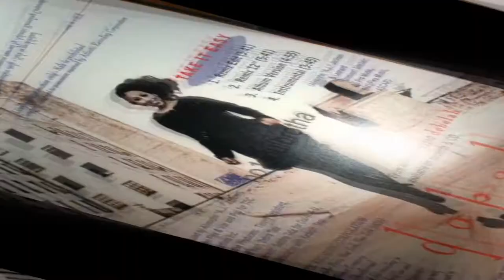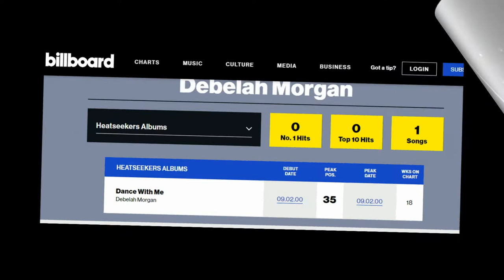Debelah Morgan: What Ever Happened?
This is a Mini Documentary detailing Debelah Morgan's career and how she was overlooked in the Music Industry . Even after having a voice like Mariah and a body like Janet